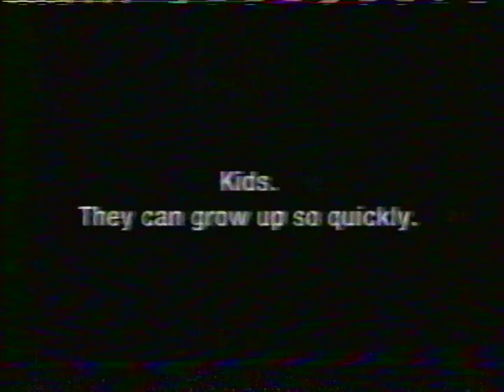SB Past Blast 2004 19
Part of the Platypus Comix Super Bowl Past-Blast